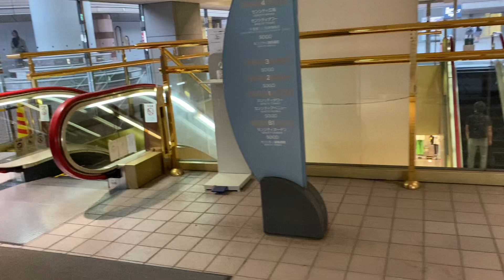千葉センシテイ 降りエスカレーター